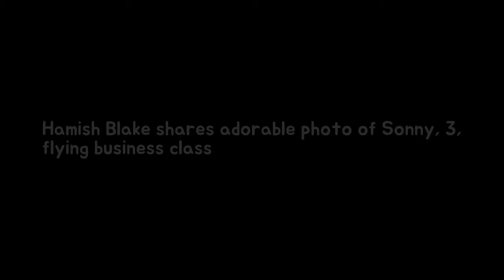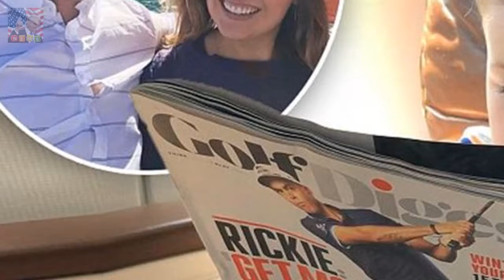Hamish Blake shares lovable photo on Sonny 3 flying commercial enterprise category Breaking News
They enjoyed a week long stay in a $7000 Maldives. But now it is back to reality for Hamish Blake and his family the comedian taking to Instagram on Friday to document their flight home to Australia. Hamish shared an photo of his and wife Zoe Foster Blakes eldest child Sonny three perusing a magazine in business class.
Tyga debuts recent natural seem to be as that shops because presents among Beverly Hi Breaking News:
Erin Molan gushes namely her deviser is announced namely a NSW Senator longevity She Breaking News:
Naomi Watts arrives of Brisbane together with her twain sons for Christmas Shes the  Breaking News:

© My video is in accordance w